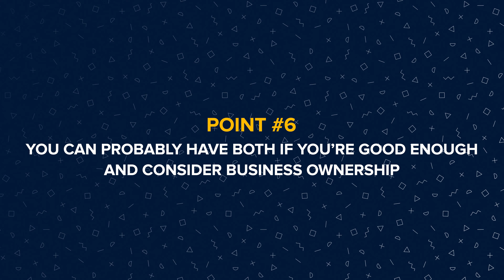Should You Pursue Money OR Job Satisfaction? (What I Did) • Job You Love Vs Money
Should you do a job you love or should you go for a job that makes more money? Many people struggle with this question because they're torn between being happy and also having financial stability. Job you love vs money.

But is it possible to have both? In this week's video I break down tips on how to decide between a high paying job and a job you love - depending on which stage of life you're at and what your current situation is.

I'll share how I decided this and how it turned out for me - and if I had any regrets about my approach.

My Camera Gear:

Lighting - GVM RGB 3 x Lights
Camera - Sony ZV1
Tripod - Manfrotto BeFree Compact
Mic - Rode SmartLav+ with Adapter